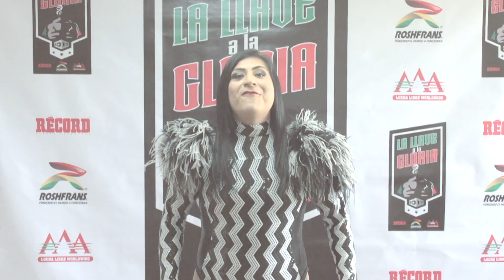Mamba te invita a La Llave a la Gloria - Roshfrans, Récord y Sportica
25 Aniversario de la Mejor Lucha Libre del Mundo: Lucha Libre AAA Worldwide: ¡Rumbo a Triplemanía XXV!